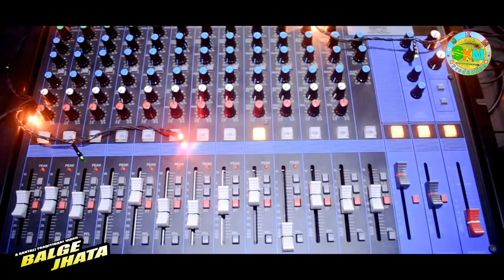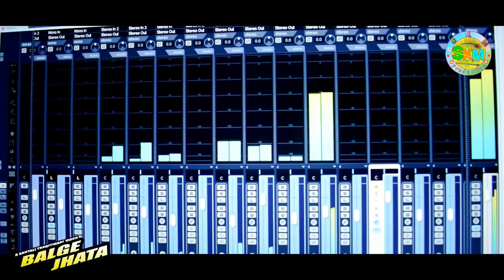BALGE JHATA || NEW SANTALI VIDEO ( STUDIO VERSION ) 2019-20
PRODUCER : SAMIR KUMAR MURMU
LYRICS : SIBIL SIKARIYA ( SUSHIL KU. MURMU )
SINGER : SIBIL SIKARIYA & ANITA
CAMERA & EDIT : AJIT KU. NAYAK